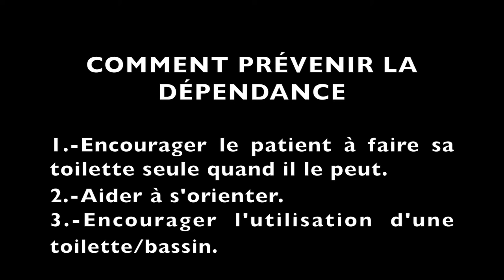Personnes âgées hospitalisées (sous-titres français).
Quelques conseils qui amélioreront les options de nos aînés si, pour quelque raison que ce soit, ils sont admis à l'hôpital. Adapté de